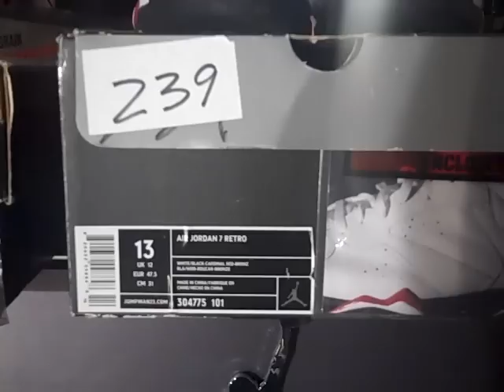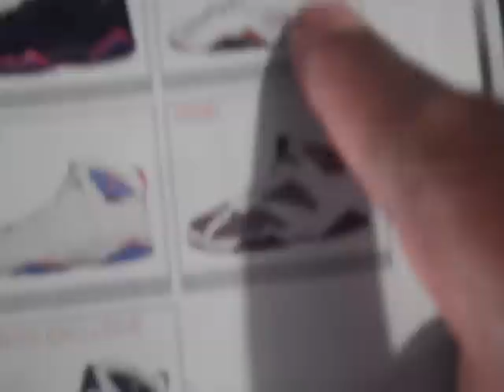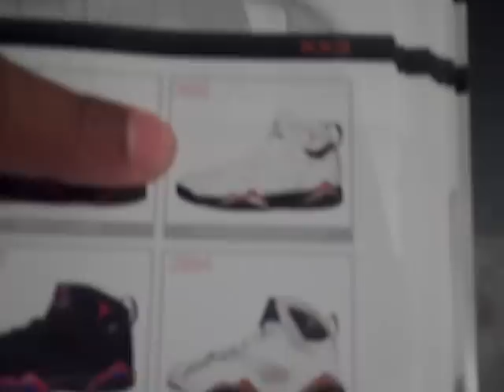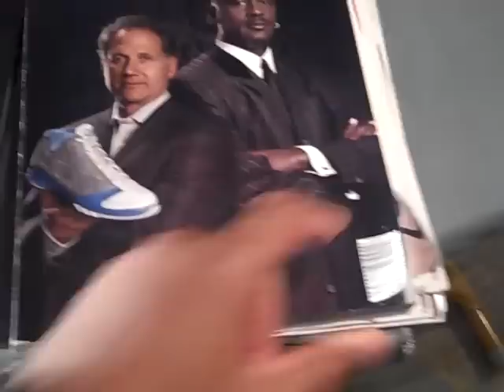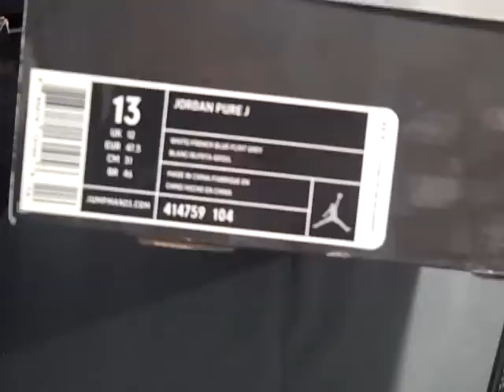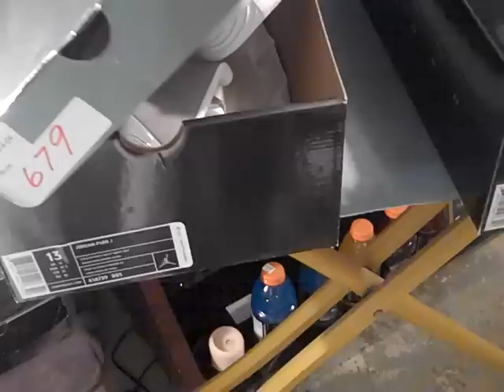01-03-2011 Shoe #239 of 680 J's. The 2006 AIR JORDAN 7 RETRO & 2 Pickups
Shoe #239 The 2006 AIR JORDAN 7 RETRO aka 'Cardinal 7'. I also have two pickups the JORDAN PURE J in two colorways.